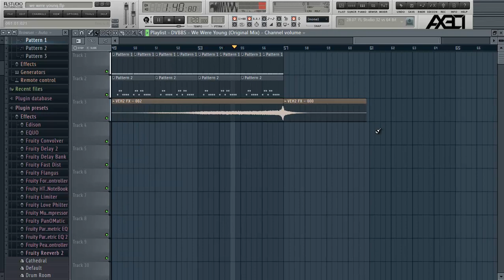FL Studio Remake:DVBBS - We Were Young + FLP = 50 LIKE